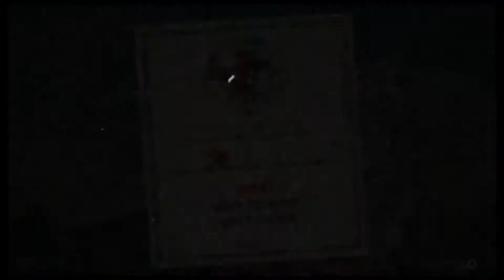JN Plays Cuphead- Pt. 2: Fly Me to Slimy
After taking way too long in the FIRST LEVEL OF THE GAME...Blake and Jon battle it out with a Grinning Goo and take to the skies to continue their quest for contracts.